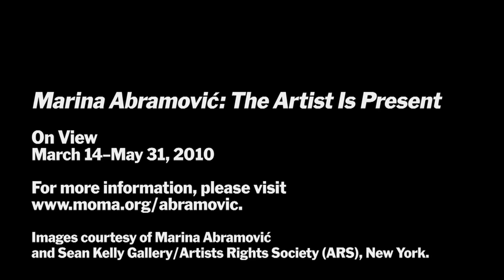Marina Abramović: Live at MoMA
Marina Abramović: The Artist Is Present
Images courtesy of Marina Abramović and Sean Kelly Gallery/Artists Rights Society (ARS), New York.

Filmed by The People's DP, Inc.
DP - Edward Roy
Audio - Nick Poholchuck